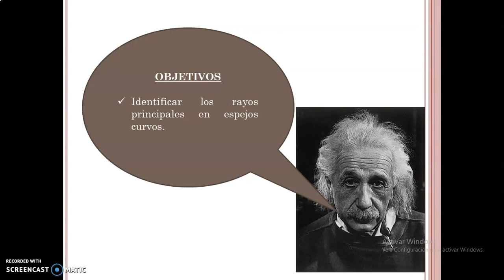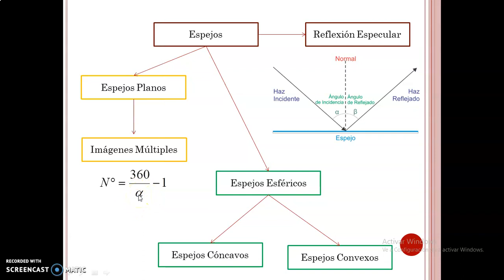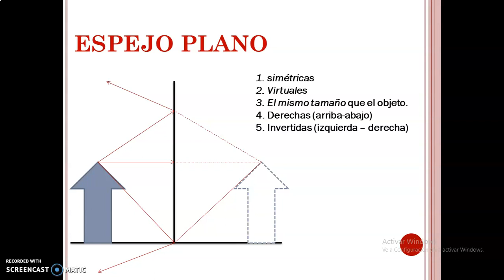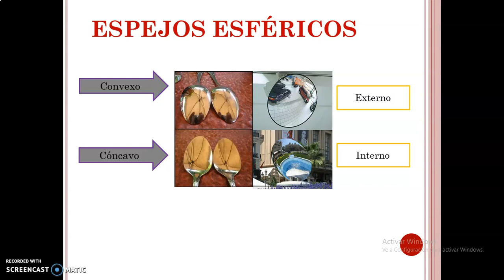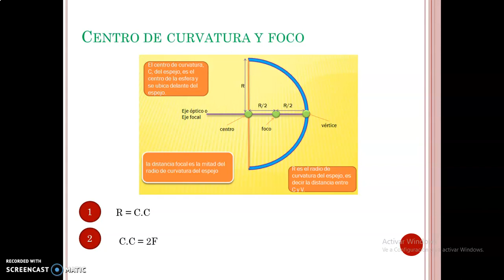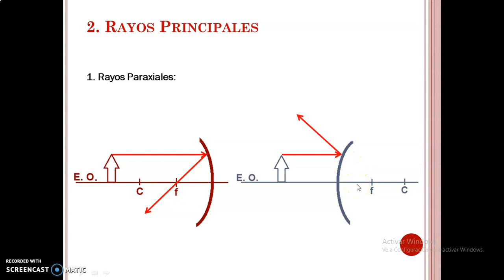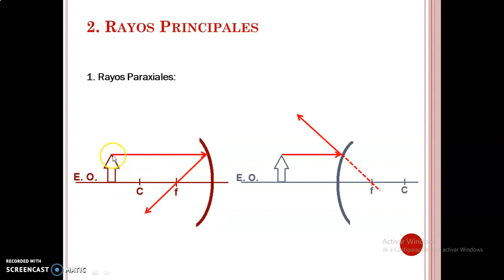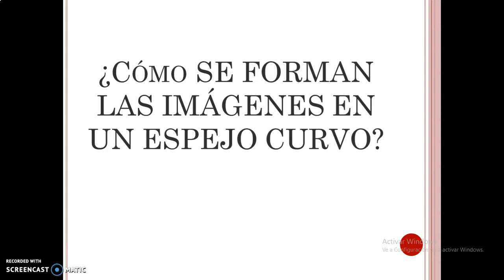Clase16 Física 1ro medio AB